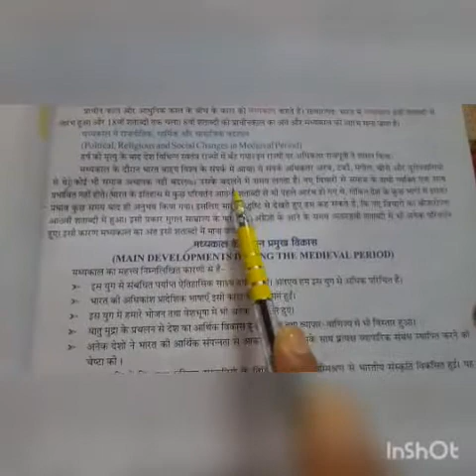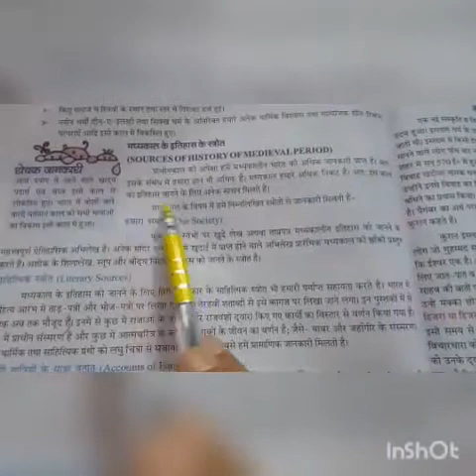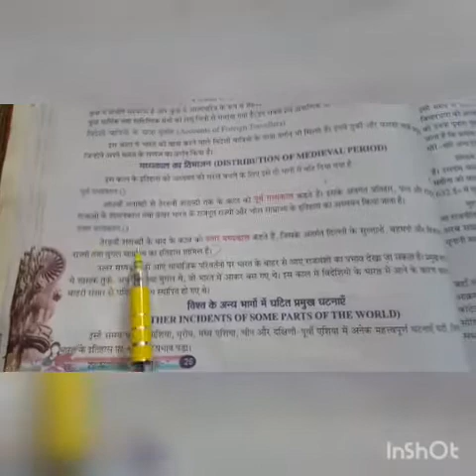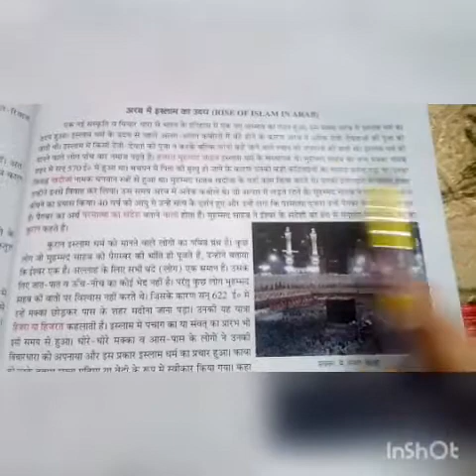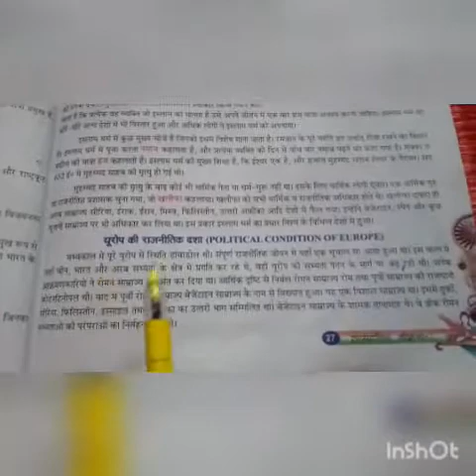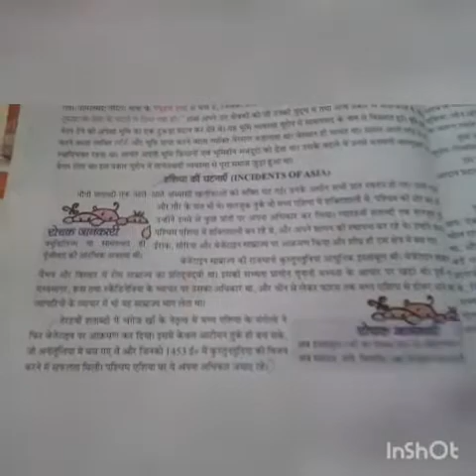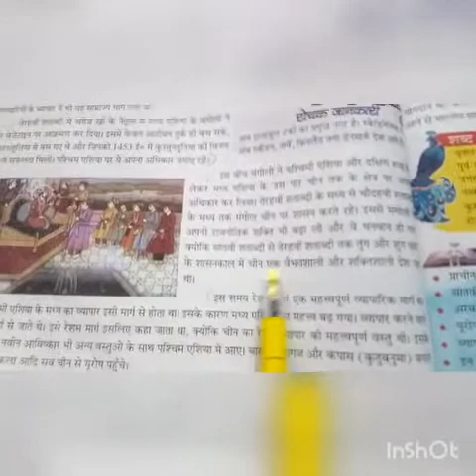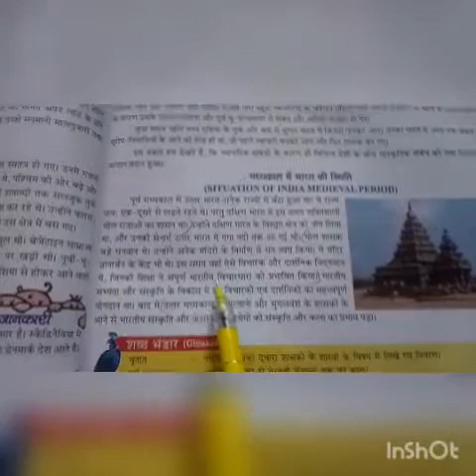Class 7C S.st ( history) L-5